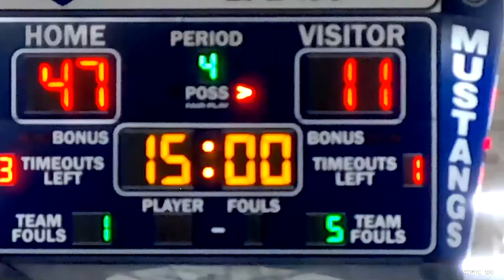BIC Jr Girls Vs. Armorel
BIC High School Livestream
Sorry for the lateness